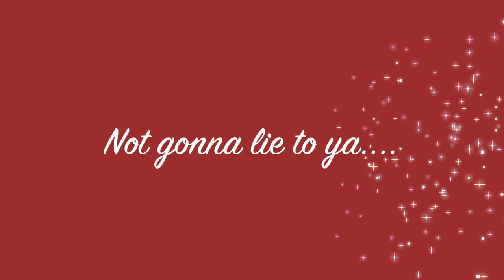Hotshots BRFD vs PBFD